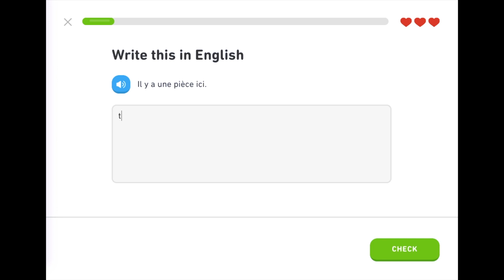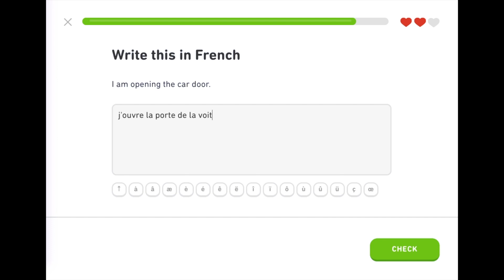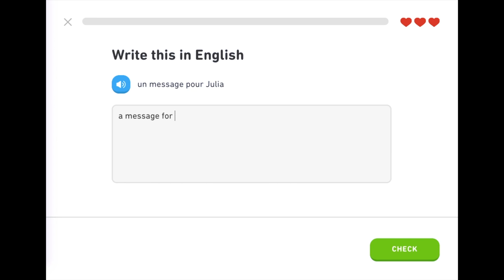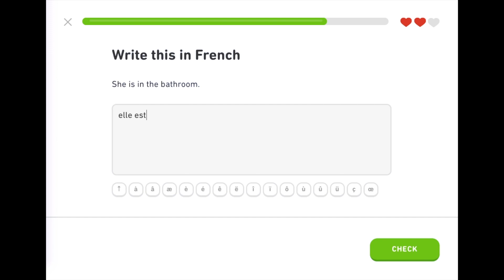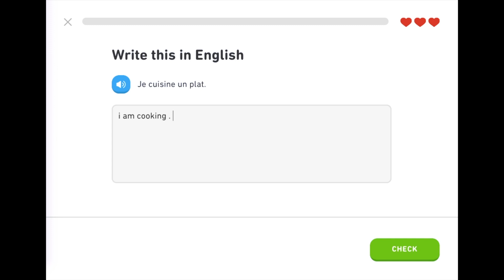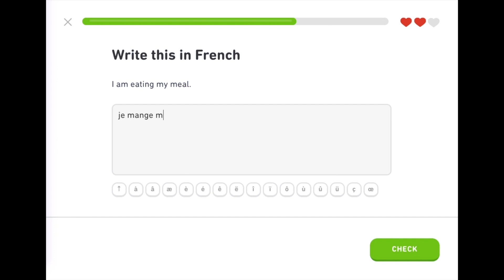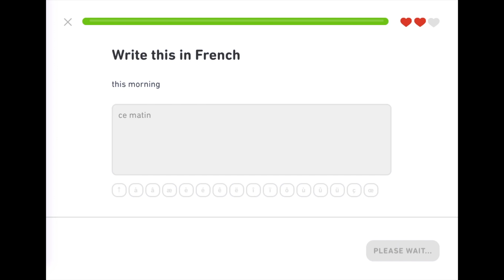Duolingo Day 93: French At Work, At Home & Food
Today, I complete three more modules without much trouble: At Work, At Home and Food.